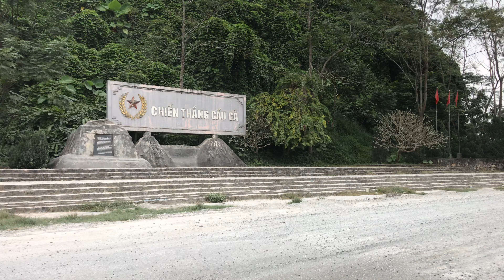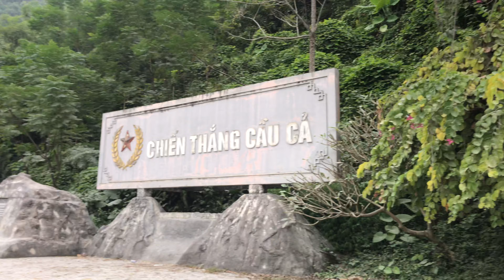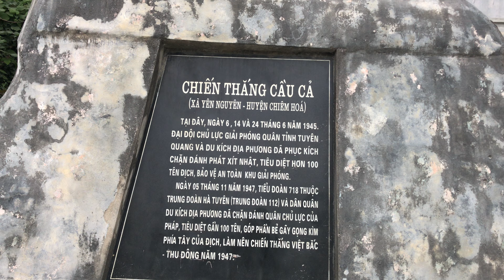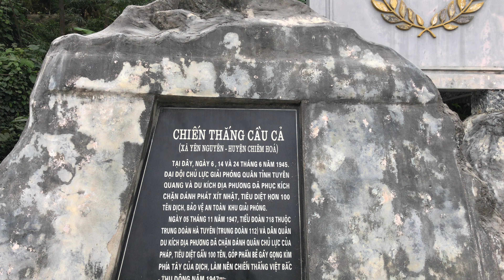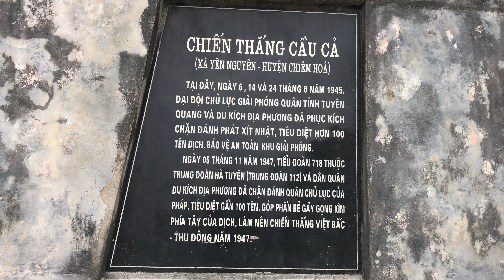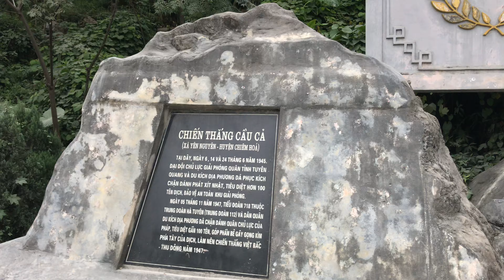Cầu Cả - Chứng nhân lịch sử/4K Video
Trốn con đi lang thang ký sự chút #6
Xin chào mọi người, mình là bố Soup.
Mình đang có mặt ở xã Yên Nguyên huyện Chiêm Hóa tỉnh Tuyên Quang, nơi đây có 1 cây cầu nhân chứng đã trải qua 2 cuộc chiến tranh chống phát xít Nhật và Pháp xâm lược, Thu Đông gần 70 năm trước, quân và dân ta đã đập tan các cuộc hành quân của giặc tại cây cầu này. Hiện nay đã xây dựng dựng cầu mới nhưng cây cầu kia vẫn hiên ngang với đất trời.
© Bản quyền thuộc về Bé Soup
© Copyright by Bé Soup  ► Do not reup